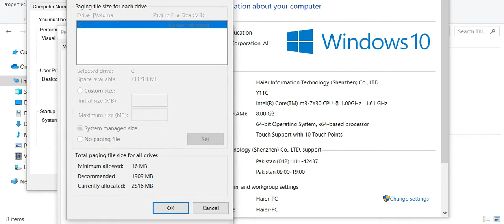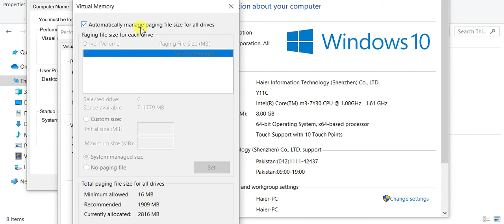Your Computer is Low on Memory [FIX] - SOLVE Low Memory Error, To restore enough memory for programs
Your Computer is Low on Memory [FIX] or error message SOLVE Low Memory Error, To restore enough memory for programs is caused when your programs need more RAM than available. thankfully i have got perfect solution for this low memory error.

You want to run some program and there shown an memory low error message "Your  Computer is Low on Memory. to restore enough memory for programs save your files and close any programs". In this error your PC ask you to close all the programs to save the memory so that memory requirement for single program can be fulfilled.

low memory error can be caused when you are out of RAM, memory is not enough for running programs so low on memory message is shown on your screen. You need to know how to fix low memory on windows in order to solve this issue which is described step by step in this fix tutorial.

Low on memory fix is to manage the paging memory which gives virtual memory to your windows programs. When you assign virtual memory via paging technique this allows you to prevent your PC to run out of memory and your Memory error is fixed.

Error Solved in tutorial:

-how to fix your computer is low on memory error windows
-how to solve computer low on memory
-how to solve your computer is low on memory
-low on memory error
-Solve ‘Your Computer is Low on Memory’ in Windows

Operating System:
-Windows 7

-Windows 8

-Windows 8.1
-Windows 10